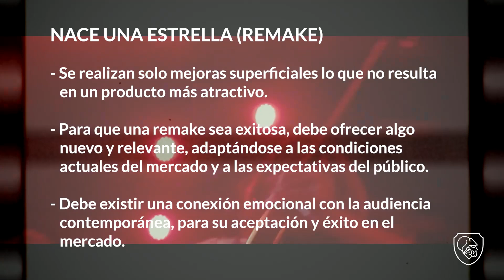Cine y Management | Cristian Lupiañez - Nace una estrella